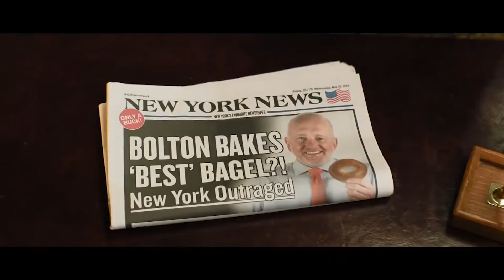Not afraid of the hard questions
Learn how Procure Worldwide worked with Lizzie Carr, Global environmental activist and Founder of Plastic Patrol to enable authentic perception change surrounding the nuances and complexities of single use plastic and discussing the term “influencer”. What does it means to have influence in today’s world, and how can brands work with people of influence to deliver hard messages and big topics.

This presentation is powered by the UK Advertising Export Group (UKAEG) an industry partnership with UK Government to accelerate profile and lead generation opportunities in key international territories including China, Japan, South Korea, North America and Europe.